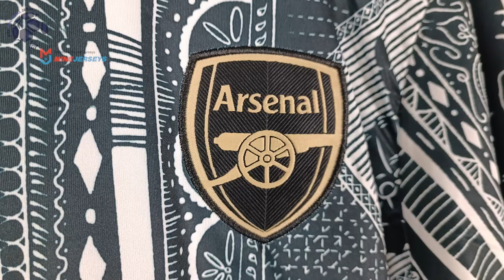Arsenal Pre-Match Jersey for Ian Wright 23/24 (Minejerseys) Fan Version Unboxing Review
Discover the Arsenal Pre-Match Jersey for Ian Wright 23/24 (Fan Version)
Watch till the end to see how the Arsenal Pre-Match Jersey for Ian Wright 23/24 (Fan Version) fits!
If for some reason the link for the Arsenal Pre-Match Jersey for Ian Wright 23/24 doesn't work, write a comment about it, I will reply as soon as possible.

The Arsenal Pre-Match Jersey for Ian Wright 23/24 (Fan Version) costs only 24.99 $! ** Shipping INCLUDED **

Find out the measurements of the Arsenal Pre-Match Jersey for Ian Wright 23/24 (Fan Version).
Size: Medium
Height: 175 cm (5 ft 9 in)
Weight: 70 Kg (154 lbs)

Timecodes
00:00 Overview
00:21 Details View
01:11 Pricing
01:56 Dimensions & Try On

Please watch the Arsenal Pre-Match Jersey for Ian Wright 23/24 (Fan Version) video review in 1080p (HD)